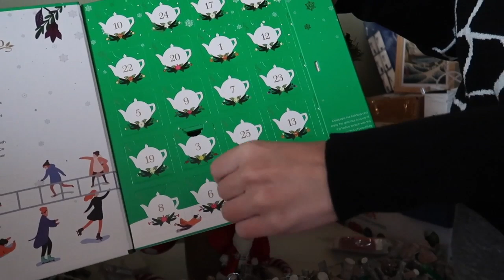Un giorno a casa | VLOG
Oggi voglio condividere con voi una mia giornata a casa, molto tranquilla e, se vogliamo, silenziosa. Spero di tenervi compagnia

Per sostenermi
╰Il mio negozio handmade